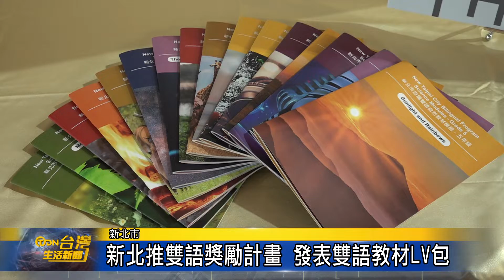新北推雙語獎勵計畫 發表雙語教材LV包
新北市推廣雙語教學不遺餘力，不僅首創推出雙語獎勵計畫，新北市英語資源中心也與自然輔導團熱血教師群合作，研發自然領域雙語教材LV包，希望增強老師雙語教學的能力。